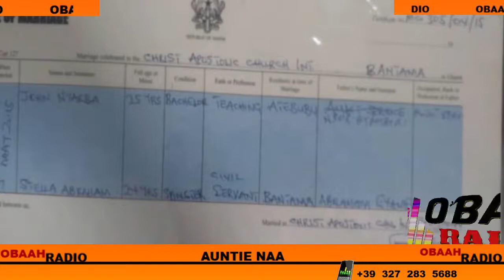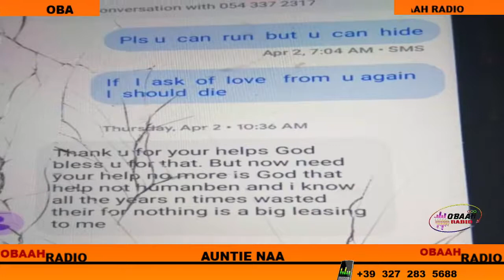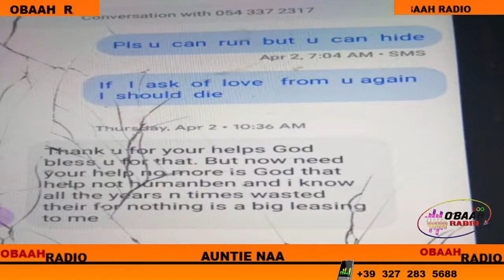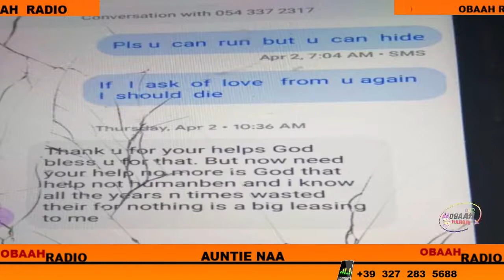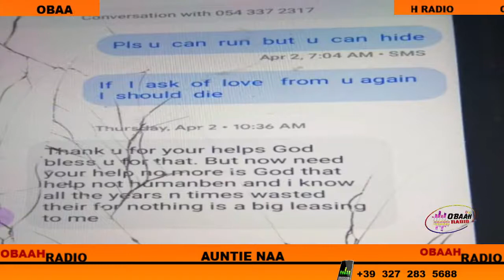OYEREPA AFUTUO - After helping my husband become DCE, he now leaves me for his secretary 😭😭😭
After helping husband become DCE, he is now cheating on me with his deeper-life secretary

Obra nhyira
 Oyerepa afutuo